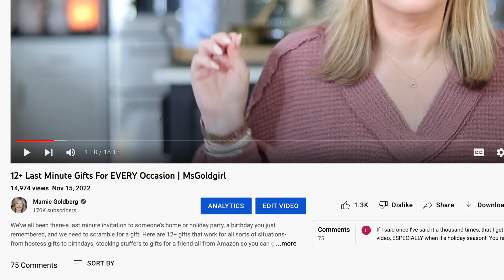Skinny Jeans Are NOT Dead!! How to Wear Skinny Jeans for Women over 40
My Current Measurements:
Height: 5'4", Weight: 130 lbs, Bra Size: 34D

Sarah Flint $50 off 1st purchase with SARAHFLINT-BAMARNIE

00:00 Introduction
01:05 Who Is This Video For?
02:22 What To Look For In A Pair of Skinny Jeans
07:45 What Shoes to Wear With Skinny Jeans
10:41 What Tops To Wear With Skinny Jeans